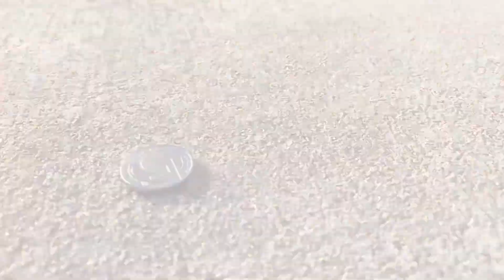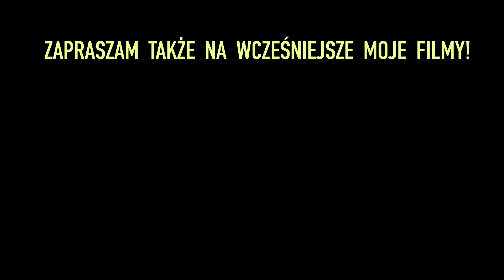Ujęcia w trybie SLOW MOTION!✨2✨⏳🎥⌛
Witam Serdecznie!🎥😉🤝Dziś Zapraszam Was do obejrzenia kolejnego filmu, który już wcześniej był zapowiedziany w krótkim zwiastunie.😃A w nim masa kolejnych ciekawych ujęć w tak zwanym trybie slow motion!⏳🎥⏳W zależności, co znajduje się w kadrze większość ujęć wygląda bardzo ciekawie i bardzo efektownie podczas zwolnienia!⌛😉👌
W przestawionym filmie zobaczymy sceny w normalnej prędkości, a następnie w zwolnionej i myślę, że sami przyznacie, że w zwolnionej scenie możemy dostrzec więcej szczegółów i elementów niż w standardowym szybkim ujęciu.Koniecznie napiszcie w komentarzu, które ujęcia lub ujęcie według Was wygląda najbardziej interesująco!Wszystkie sceny zostały nakręcone w 240 klatkach, więc slow motion będzie spowolnione kilka krotnie i co ważne będzie płynne.😉👌Z pewnością za jakiś czas pojawią się jeszcze następne filmy, w których pokażę jeszcze więcej przeróżnych ujęć slow motion!😉👍Dodam, że trzecia część która już wkrótce się pojawi będzie z ujęciami zimy, więc będzie biało i interesująco!❄️😁👍A tymczasem Zapraszam do obejrzenia drugiego materiału z przeróżnymi ujęciami!⏳😉👌𖥸●≛●≛●𖥸●≛●≛●𖥸●≛●≛●𖥸●≛●≛.
𖥸●≛●≛●𖥸●≛●≛●𖥸●≛●≛●𖥸●≛●≛
Muzyka promowana przez Vlog Muzyka bez praw autorskich.
𖥸●≛●≛●𖥸●≛●≛●𖥸●≛●≛●𖥸●≛●≛
𝐌𝐨𝐧𝐭𝐚𝐳 𝐢 𝐟𝐢𝐥𝐦 :                                                                                                                                                                                                         ɌᗩᖴᗩŁ ⱿᗩWᗩᗪⱿKi